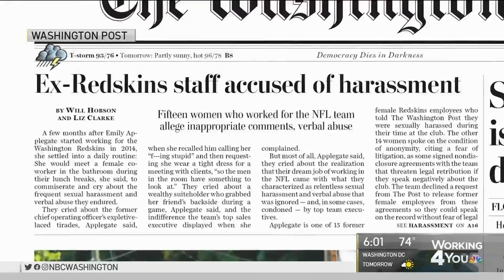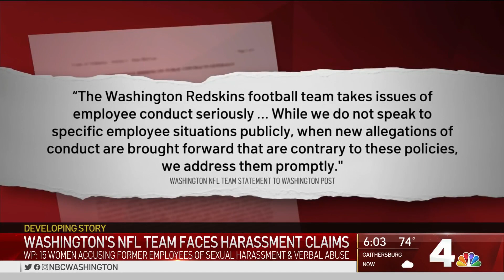Washington's NFL team faces harassment accusations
Fifteen women have alleged they were harassed while working for the Washington NFL team. News4’s Aaron Gilchrist reports.